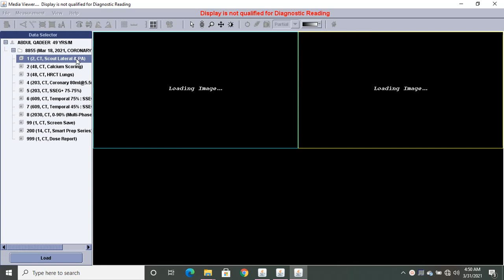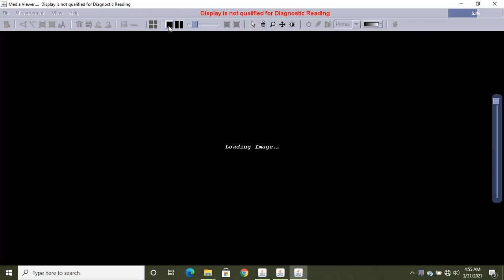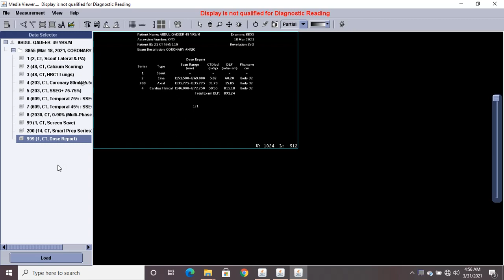C T Coronary angiography video.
LAD and circumflex shows mild atheroma.